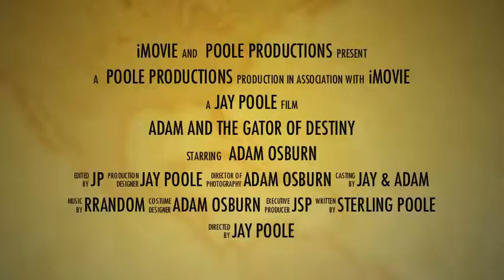Gator of Destiny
Adam and the Gator of Destiny